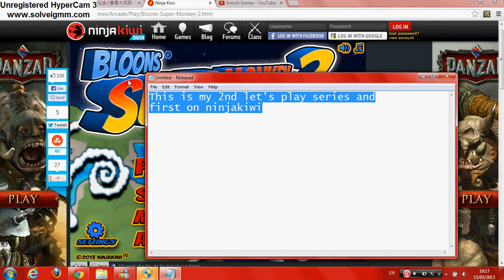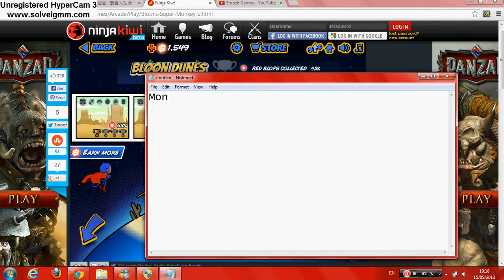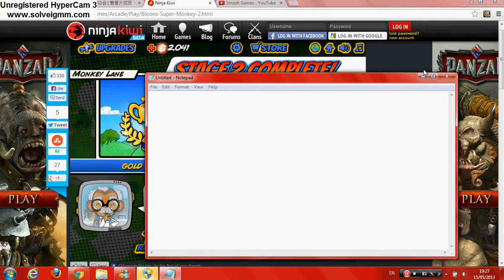LOADS OF BLOONS!!! - Bloons Super Monkey 2 Part 1 'Monkey Lane' Levels 1-3 (Let's play)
2nd Let's Play Series

Leave suggestions in the comments below!